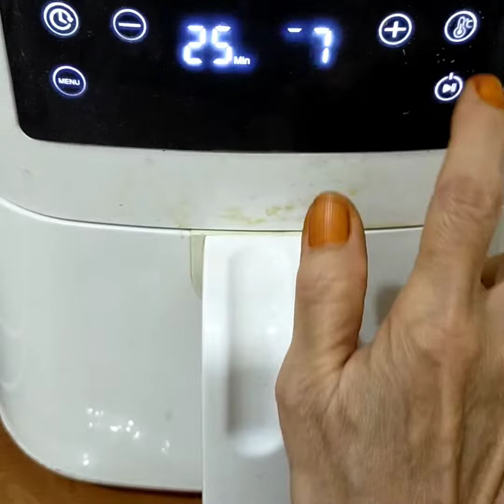OREG TEMPE NOOIL NOMSG NIKMAT BANGET JADI SERING BIKIN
Baru tau ya ..ada tempe oreg enak tapi ga digoreng pake minyak.

Mau lihat resep masakan sehat lainnya di YouTube klik  aja 👇🏽

Untuk Program BODY TRANSFORMASI selama 10 hari:  ikutan slim marathon💃🏿mengidealkan berat badan dan memiliki kebiasaan sehat 😁.

Nanti akan mendapatkan video masakan sehat selanjutnya.
Terima kasih🙏🏼🙏🏼,